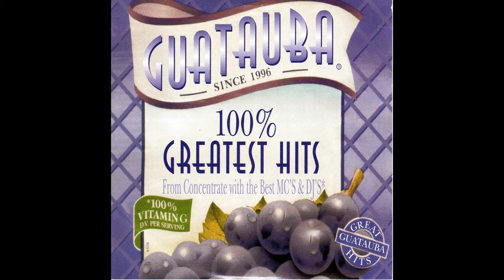04. Yankee Man El Killah - Daddy Yankee - Guatauba 100% Greatest Hits - SONIDO HD